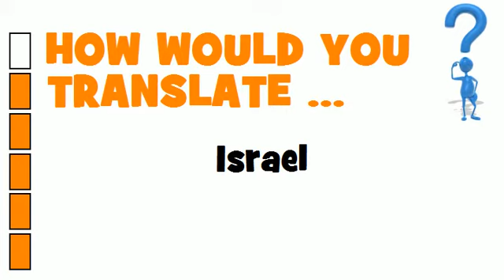SWEDISH TRANSLATION QUIZ = Israel